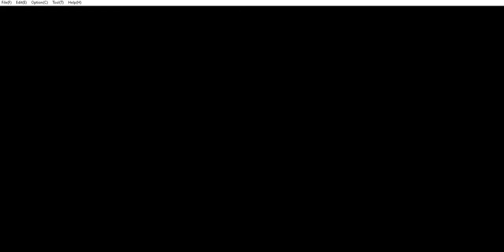49ers @ Cardinals (Week9) Tecmo Superbowl (2020)